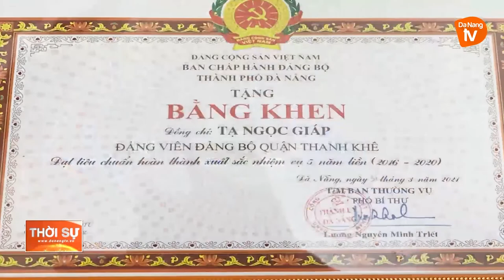HỌC VÀ LÀM THEO BÁC ĐỂ PHÁT HUY SỨC MẠNH Ý ĐẢNG - LÒNG DÂN